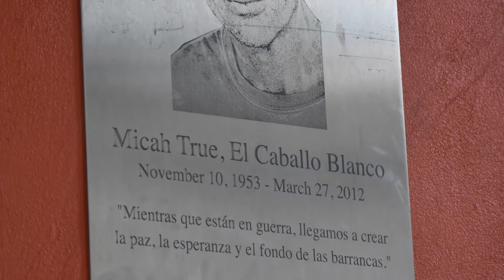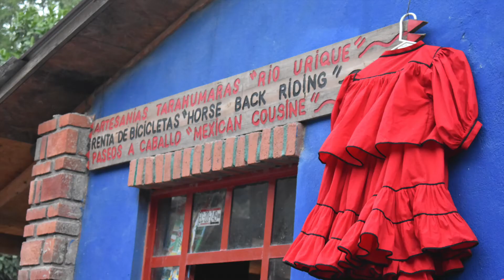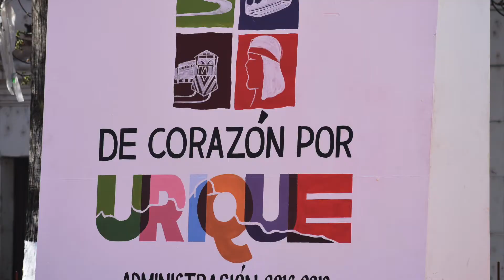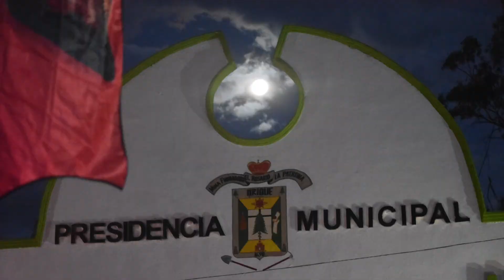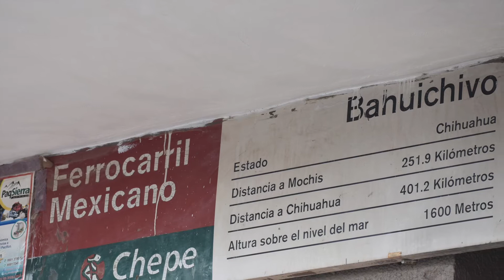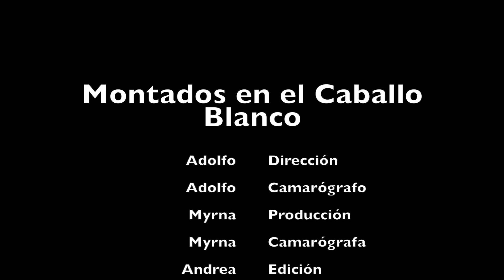MiniDocumental Ultramaratón Urique 2018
Documental realizado por Andrea, Myrna, Adolfo y Juan Carlos.

El ultra maratón Caballo Blanco es uno de los grandes maratones del mundo, con sede en Urique Chihuahua, México. Este era realizado primera y únicamente por los rarámuris, pero fue Micah True quién se unió a la participación de esta carrera y quien introdujo tal evento al resto del mundo. Caballo Blanco es realizado la primera semana de Marzo de cada año, en este participan más de 700 atletas de 10 países distintos, como dato curioso cabe señalar que los primeros 3 lugares se disputan siempre entre miembros de la etnia sede, quienes participan sin el uso de tenis, ya que siempre corren descalzos.